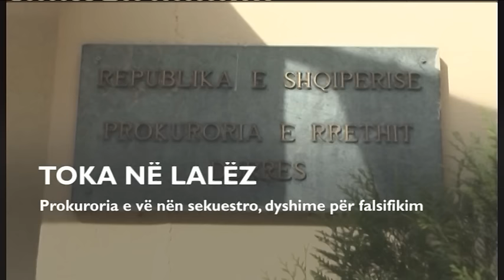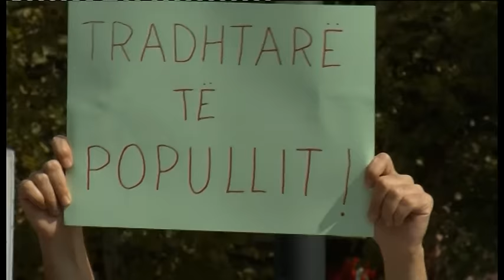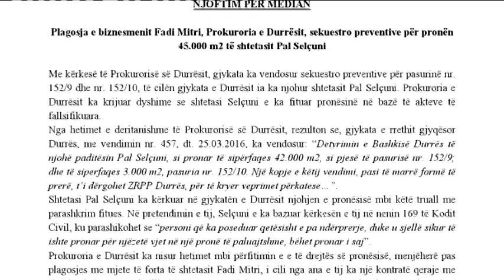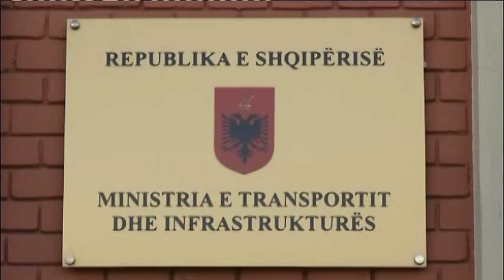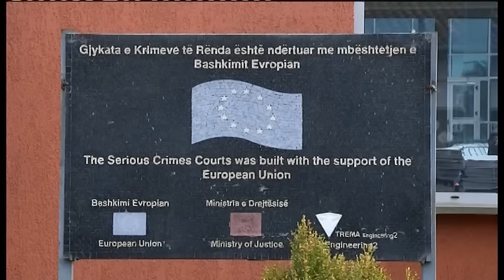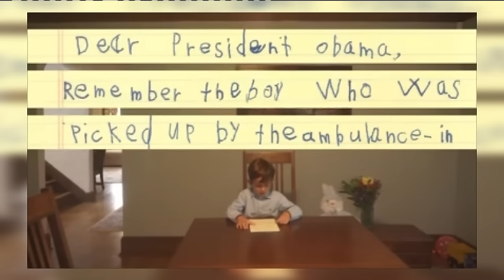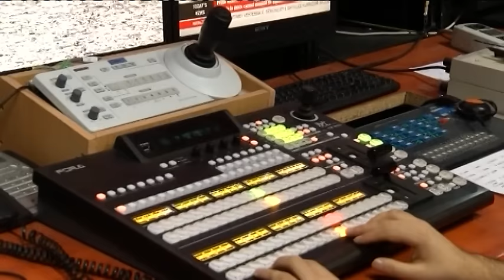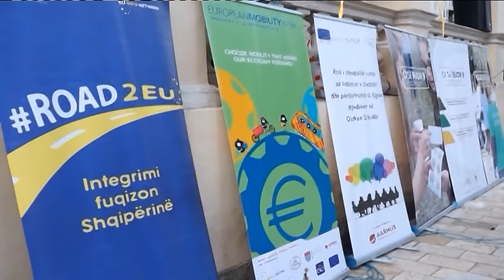Edicioni i lajmeve i orës 20:00, 22 shtator 2016- Ora News